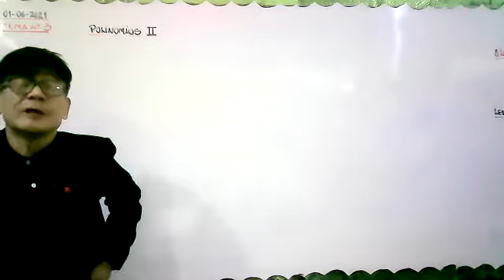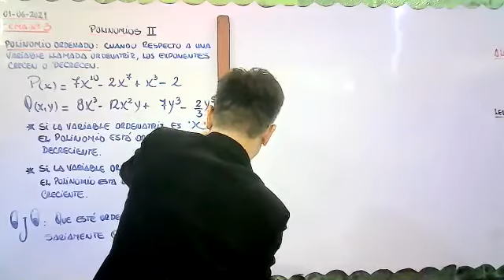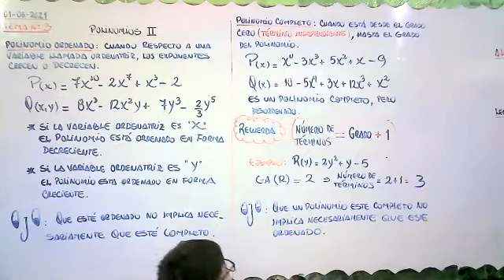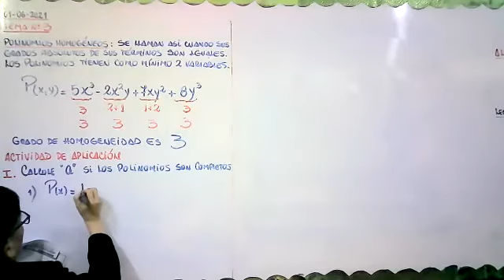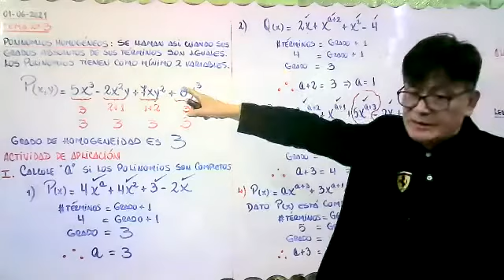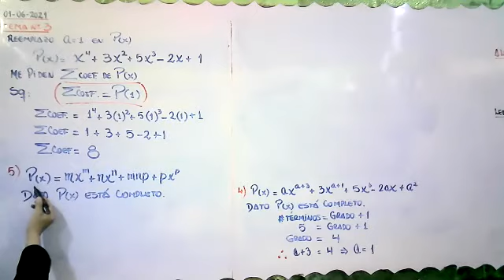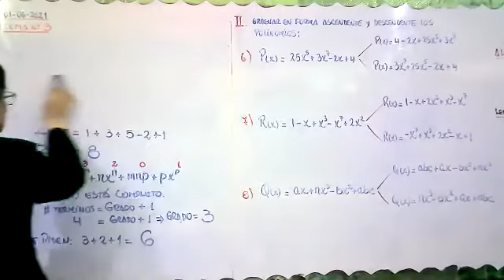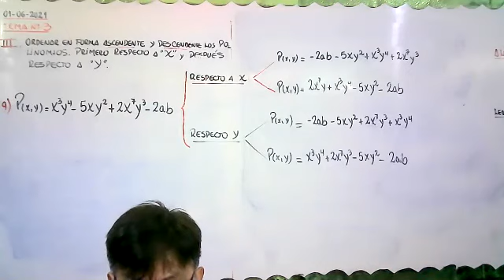SEC I ALGEBRA TEMA 3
POLINOMIOS II